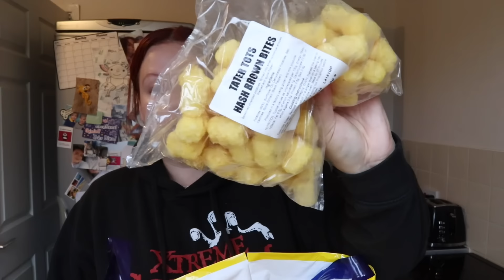Hmmm what a day…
Hello ♥️

My instagram is if you fancy following me on there x

Have a banging evening x